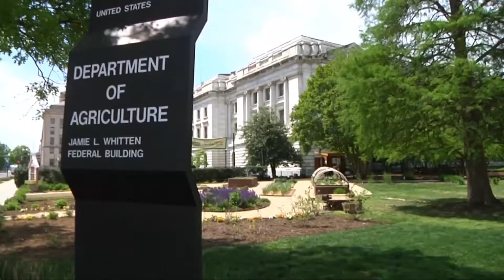"El productor debe mirar con buenos ojos los valores de los cultivos" - Análisis de Juan Vasquetto